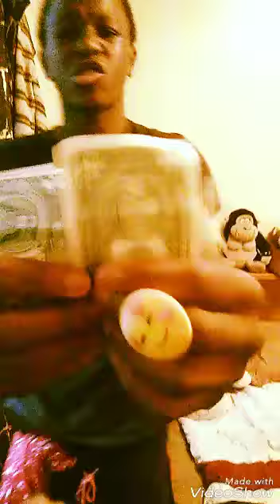MarQuis - Hard To See [Official Music Video]